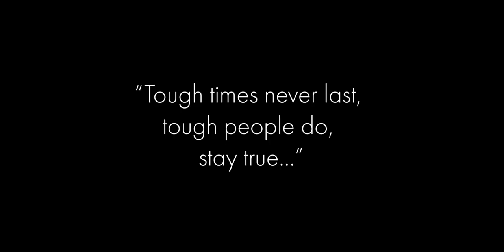KILIO - WHY KENYANS ARE CRYING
@Poeta @Janet @PrinceKrew unite to add their voices to the plight suffered on humanity due to this global pandemic that has directly and indirectly affected millions.

Businesses and Entrepreneurs have been hard hit, Youth disillusioned even more.

How do we bring back hope, focus and success for young aspiring Entrepreneurs?

If the song touches you, please support the Creative Arts

Mpesa : Buy Good Till No. 921119
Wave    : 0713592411